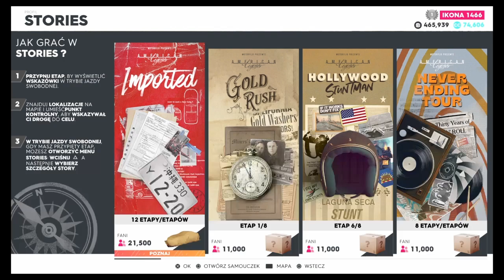Bryki z Importu 🇯🇵 [Cz.1] || The Crew 2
Zapraszam do zajrzenia na mój kanał. Zobaczenia i ocenienia moich filmów i zadecydowaniu czy zasługuje na twoje wsparcie w postaci łapki w góre, subskrypcji i komentarza.